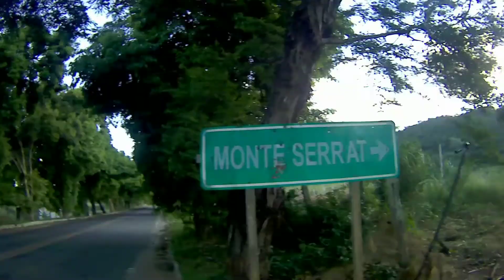Voltando De Guaraná. Video 18. Passeio De Moto.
Estrada Com Lindas Paisagens
Guaraná Distrito De Aracruz E.S
Passeio De Moto.    Vídeo  18